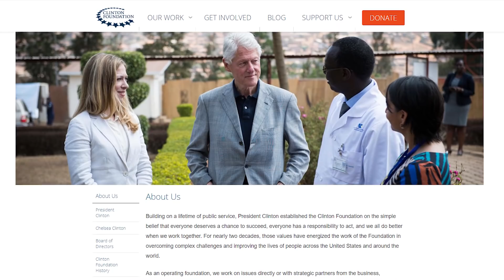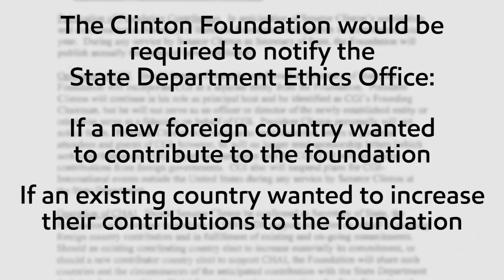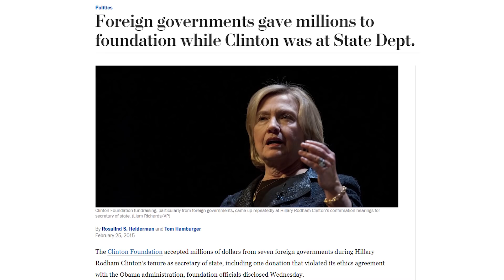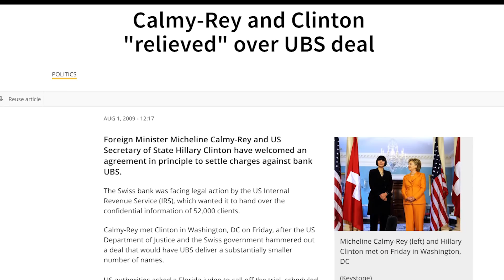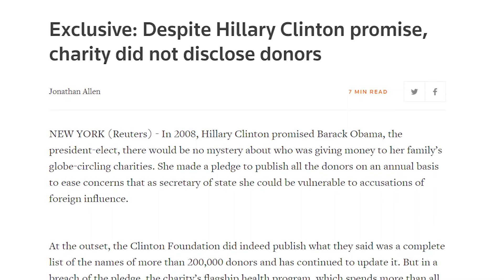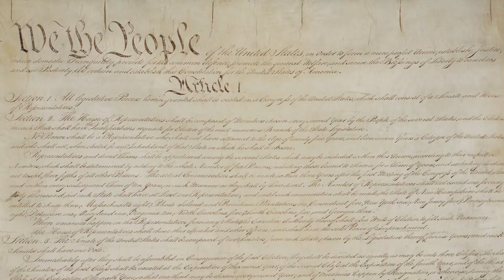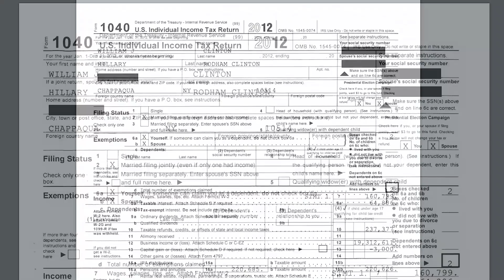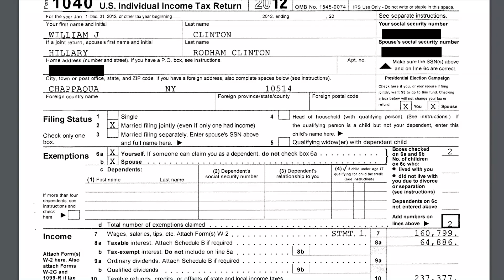Hillary Clinton VS. Ethics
Did Hillary Clinton and the Clinton Foundation violate an ethics clause while she was Secretary of State? And did she violate the Emoluments Clause? You probably think you know the answer...

SOURCES:
United States Settles Lawsuit with UBS

Grassley Letter Showing Potiential Emoluments Violations
CEG to Blumenthal Conyers et al %28Clinton Emoluments%29.pdf